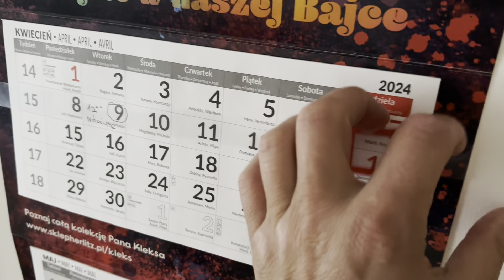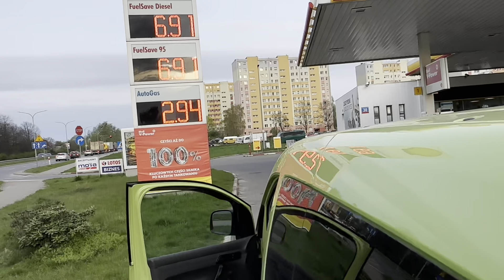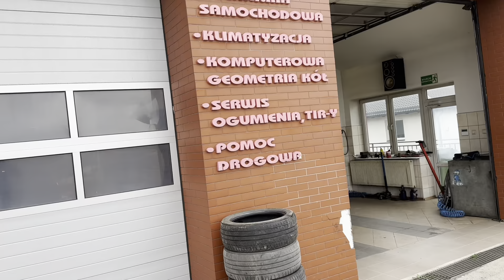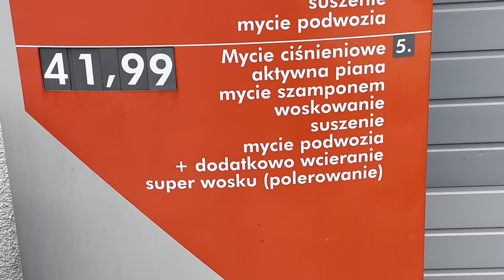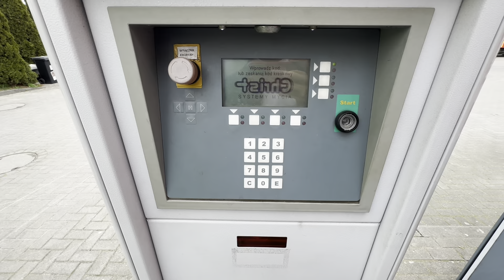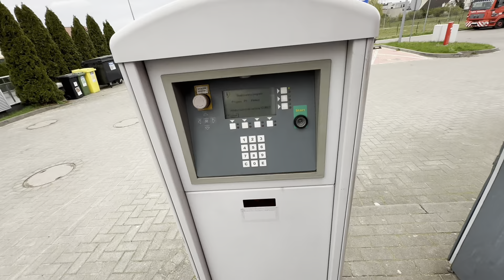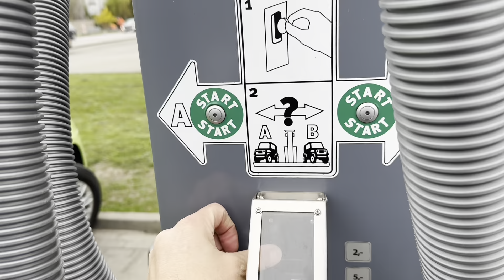Porządki w garażu/ wymiana opon na letnie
Znana opon na letnie / porządki w garażu